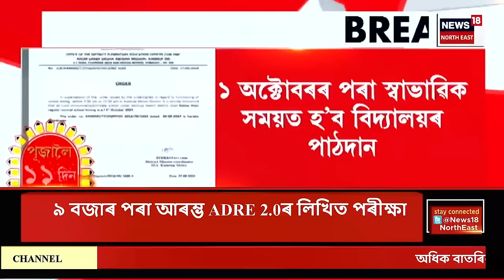ASSAM NEWS : পৰীক্ষা কেন্দ্ৰৰ ভিতৰত পৰীক্ষাৰ্থী, বাহিৰত অভিভাৱক | ADRE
ASSAM NEWS | পৰীক্ষা কেন্দ্ৰৰ ভিতৰত পৰীক্ষাৰ্থী, বাহিৰত অভিভাৱক
0:00 Intro
3:48 ১ অক্টোবৰৰ পৰা স্বাভাৱিক সময়ত হ’ব বিদ্যালয়ৰ পাঠদান